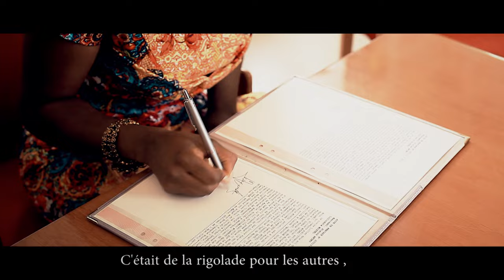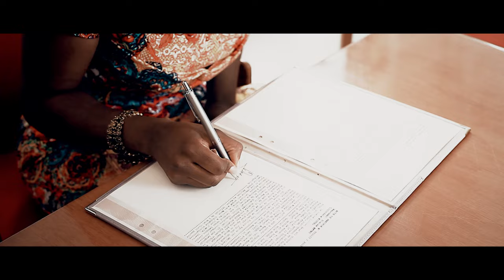Lise Manzambi: Vive le Mariage Clip Officiel - African gospel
Vive le mariage
Vive les mariés

Aujourd'hui je confirme que tu es à moi
Tu es un homme chéri
Tu es un homme de parole
Les choses que tu m'avaient dites
Je les aient cachées dans mon coeur
On s'était promis le meilleur et le pire
C'était de la rigolade pour les autres
Aujourd'hui c'est devenu une réalité je suis mariée officiellement
Aujourd'hui c'est devenu une réalité, la bague au doigt qu'on portent

Tu m'as honorée devant ma famille
Tu m'as couronnée devant le Seigneur

Enfin j'ai trouvée l'élu de mon coeur
Enfin je suis avec l'homme de ma vie

Ya ngai na yo bolingo ya suka te
Entre toi et moi l'amour pour toujours

To langwe na bolingo ya ko tala talanaka
Oyo a ko tia nde mossapi a ko sika moto
Le feu de l'amour on ne l'éteint pas
Ata mipepe,mbonge,bibale eko sipa ya ngo te
Po bolingo ya ngo nde nzambe
L'amour est plus fort que le feu
Mon amour en vers toi et comme une flamme éternel

O pesi nga lokumu libosso ya ba Parents
Lelo nga na bali eh eh
Tu m'as honorée devant la famille et les amis
Aujourd'hui je suis mariée eh

Na bali ehhh eh
Na bali eh eh

Libala eko suana te oh
Libala oyo divorce te oh

Pas de dispute
Pas de divorce

Tu es à moi je suis à toi l'amour pour toujours

Venez venez mes biens aimés
Bénissons les mariés
Honorons les mariés
Bénissons les mariés
Honorons les mariés

Ils ont honorés le Seigneur
Ils ont accomplis la parole de Dieu
Tu es à moi je suis à toi pour toujours
Les grandes eaux ne peuvent éteindre notre amour

Je suis mariée eh (ah j'ai changée de statut)
Je suis mariée eh(eh na komi madame Manzambi)
Na bali eh
Na bali eh